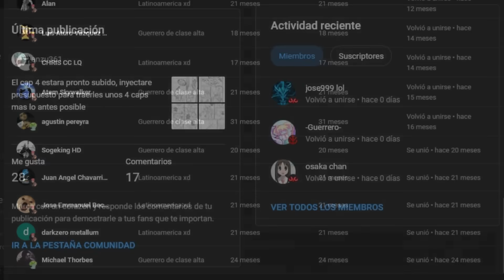HISTORIA ALTERNATIVA: SI GOKU SE CASABA CON BULMA FAN MANGA - CAPÍTULO 3 - FREEZER VS GOKU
En este emocionante capítulo 3 de nuestro fan manga de Dragon Ball, presenciamos un día lleno de sorpresas y emociones. Raditz y Goku junto a sus amigos entrenaron durante un año para estar listos a la llegada de vegeta y nappa. Sin embargo, tras ellos freezer estaba en camino tambien para la destruccion del planeta y todos los saiyajin de una vez por todas.
Goku y Raditz derrotan facilmente a vegeta y nappa. Mientras Milk, piccolo yamcha, ten shin han, roshi, krillin y mas  enfrentan y derrotan facilmente a los saibaiman.

¿Qué les deparará el destino a nuestros héroes? ¿Podrán enfrentar estas amenazas con éxito y proteger la Tierra? Descúbrelo en este emocionante capítulo lleno de acción y sorpresas en nuestro fan manga de Dragon Ball. ¡No te lo pierdas!
Historia: Anzu 361
Arte:

Fan manga creado desde 0 para ustedes de nuestra teoría de goku x bulma.